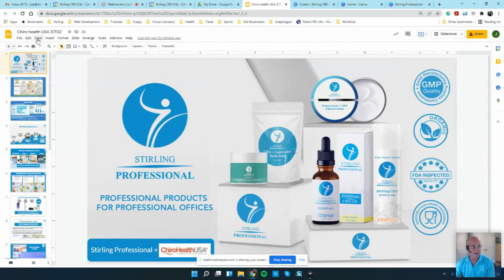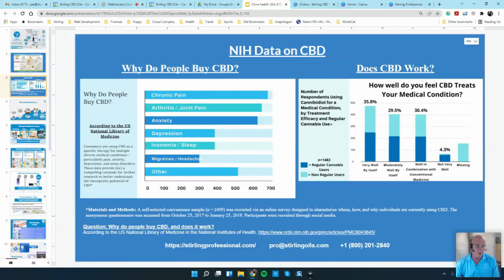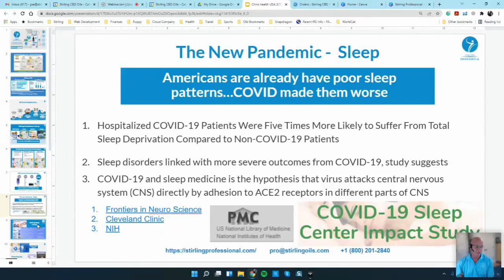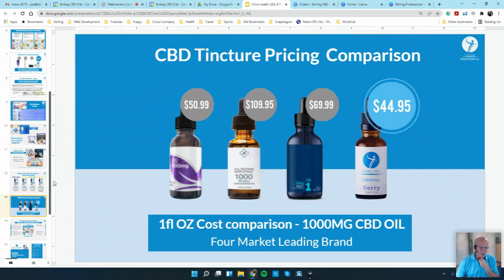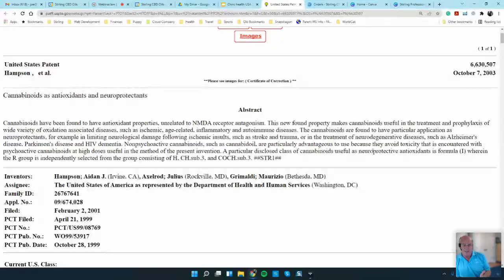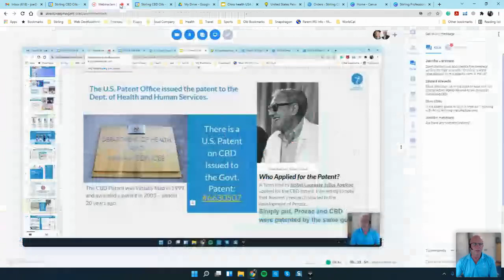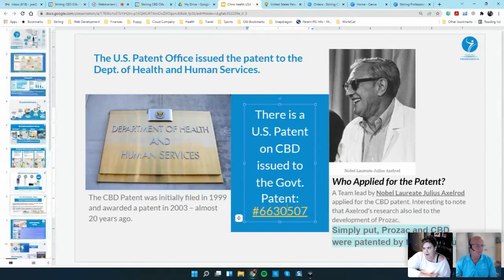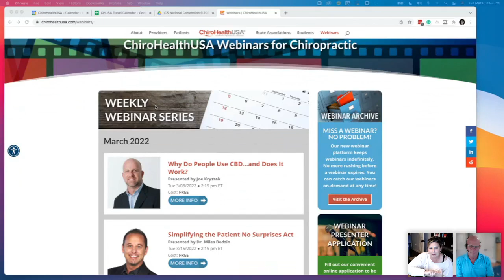Why Do People Use CBD...and Does It Work?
Presented by Joe Kryszak

Stirling Professional cuts through the hype about CBD and delivers the facts about cannabinoids. In this presentation, we will review peer-reviewed studies from the NIH, FDA, and even the U.S. Patent office to answer two questions – Why do people use CBD, and does it really work?